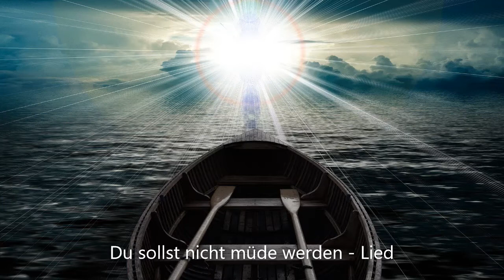Du sollst nicht müde werden - Wir werden sein wie Träumende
Gesang: Albert und Lieselotte Niedermaier
Begleitung: Albert Niedermaier Klavier MGV Unterrieden

Liedtext und Melodie: Peter Strauch

Du sollst nicht müde werden, selbst wenn das Licht auf Erden allmählich zu verlöschen scheint. Denn über Hass und Kriegen wird Gottes Liebe siegen, und wenn sein großer Tag erscheint:

(Refrain)
Wir werden sein wie  Träumende, die noch nicht fassen, was sie sehn. Wir werden lachen und glücklich sein, wenn wir vor Jesus stehn.

Willst du den Mut verlieren? Willst du schon resignieren, weil es nichts mehr zu hoffen gibt? Du sollst nicht sinnlos enden, Gott will dein Leben wenden, weil er dich ja unendlich liebt.

(Refrain)
Wir werden sein wie Träumende...

Drum lass die Traurigkeiten, lass dich zur Freude leiten. Bald wirst du sehn, das Fest beginnt. Auch du bist eingeladen, dann heilt Gott allen Schaden. Ein neues Lied wird angestimmt.